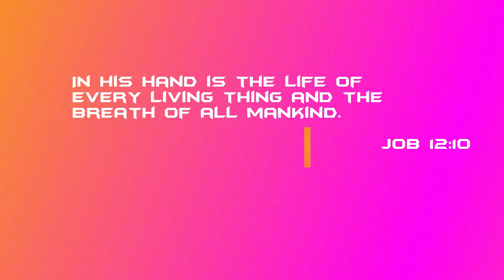DOG WASH(1st time)+SERIOUS TALKS with A GERMAN SHEPHERD/MUNTIK NA!?-ShanreiFamTv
Welcome to our humble HOME :)
Our bonding moments with our doggie, Elmo.

Check us out on INSTA:@shanreifamtv